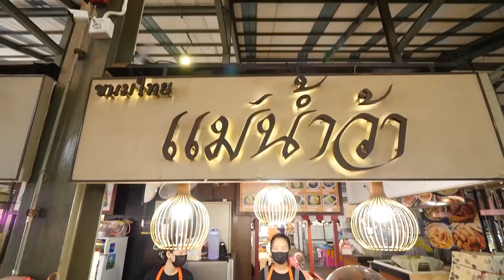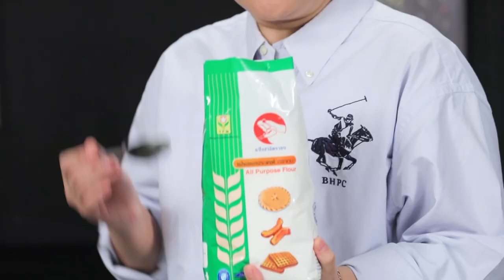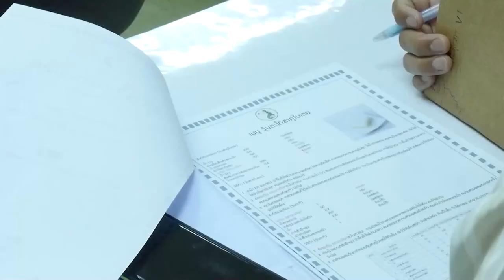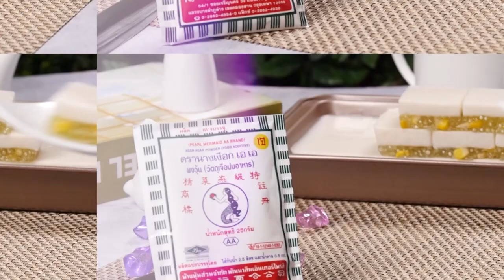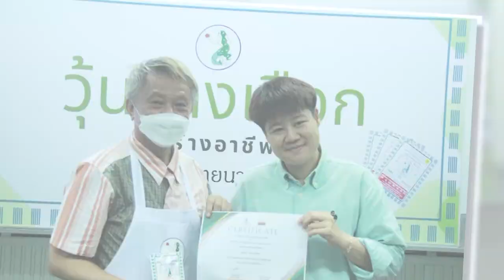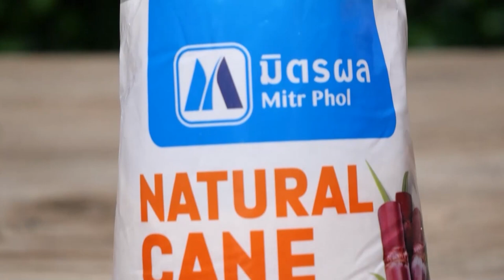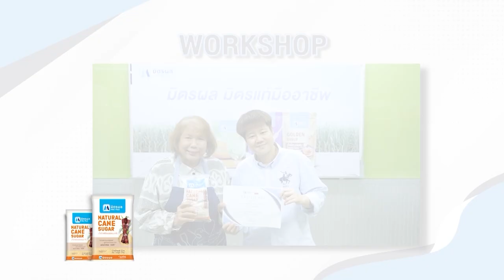รายการ Cooking Guru หอยลายผัดกระเทียมกับซอสกะทิ EP.306 [Full]